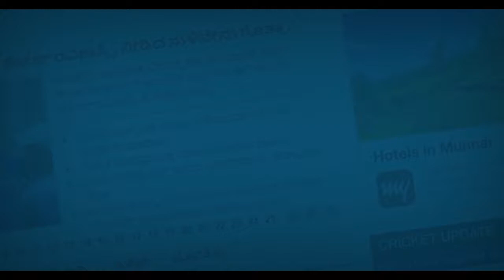ಕ್ಯಾನ್ಸರ್ ಗೆ ಚಿಕಿತ್ಸೆ ಪಡೆಯುತ್ತಿದ್ದಾರಾ ಕೇಂದ್ರ ಸಚಿವ ಅನಂತಕುಮಾರ್?